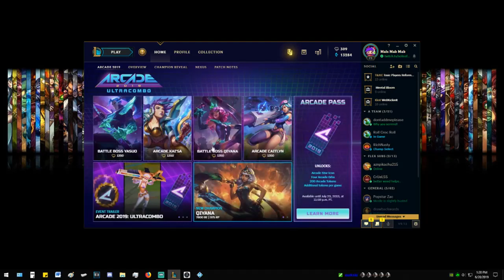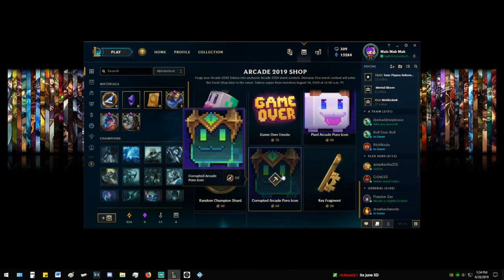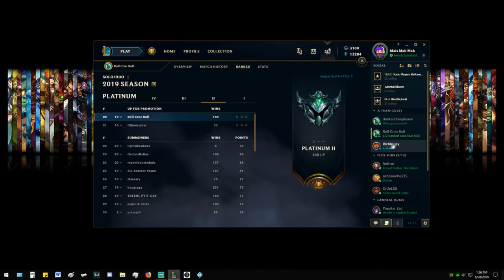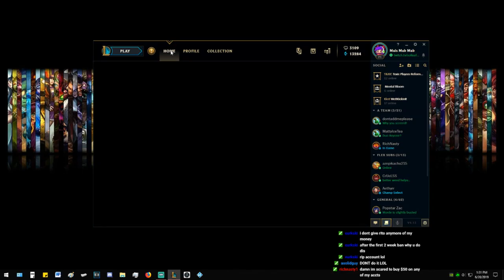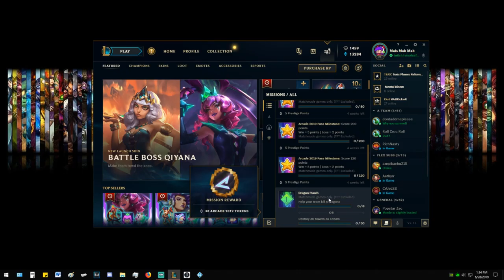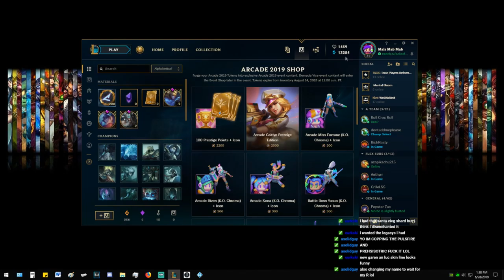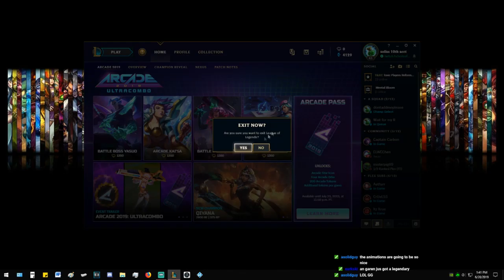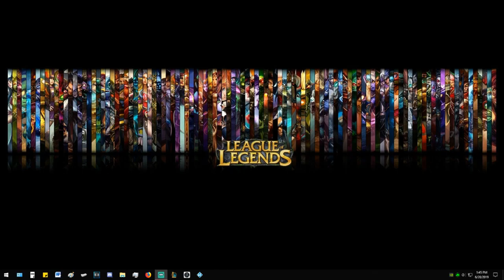My Shop / Arcade Event!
What or how to buy from Arcade event!